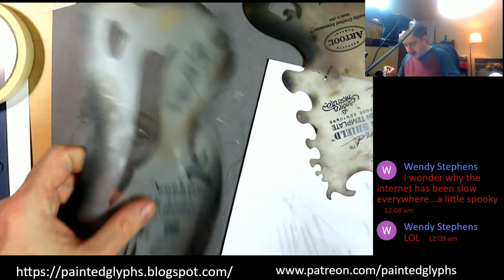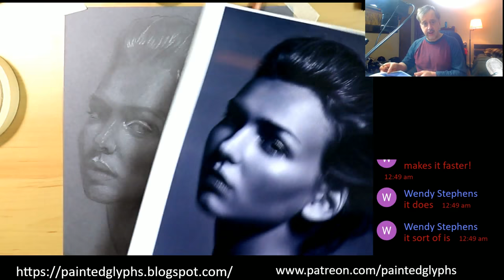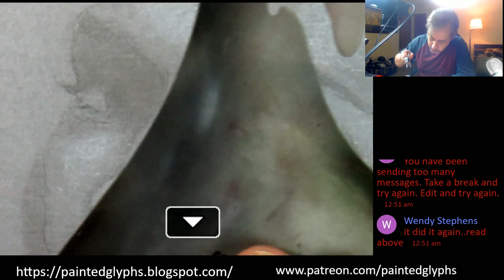How to Paint the Portrait in Airbrush and India Ink Part 1 One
This is part one of the How to paint the portrait in Airbrush using India Ink.